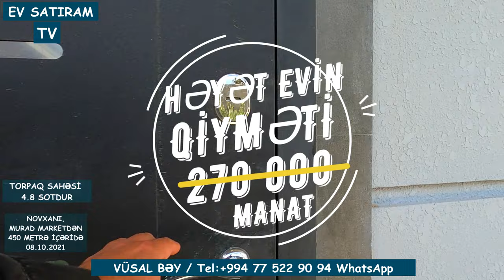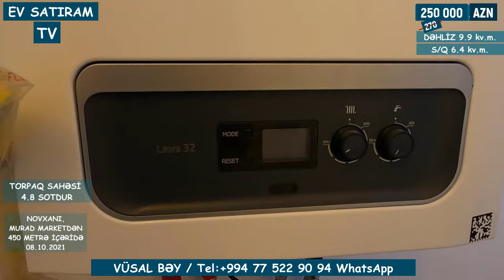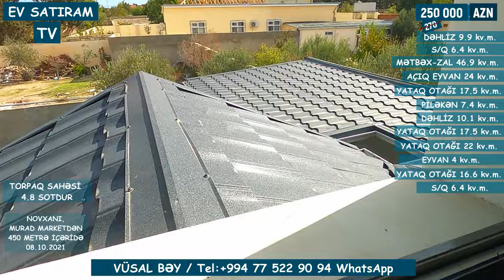QİYMƏT ENDİRİLDİ! 215 000 MANATA MÜASİR MONOLİT EV SATILIR NOVXANIDA, SARIQAYA BAĞLARINDA